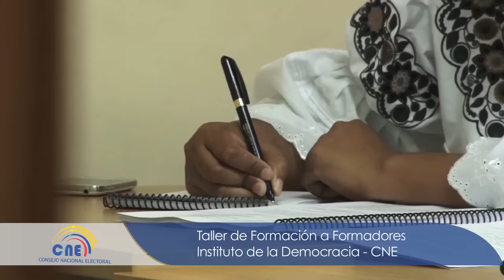Taller formación de formadores dirigido a todos los funcionarios del CNE